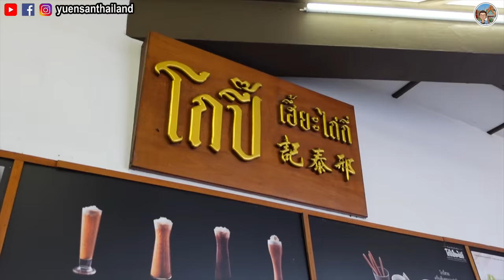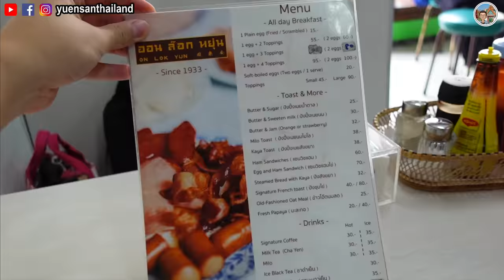老曼谷人氣早餐店🤩｜ 邢泰記VS安樂園🍽｜鐵鍋煎蛋🍳咖央配麵包🍞泰式西多😋｜看看泰國的早餐是怎麼樣🥳｜泰國小阮Yuensanthailand E80 [CC subtitle]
在第一日尋找Jay Fai失敗了之後😖非常徬徨之際(加上肚仔又非常餓😓)，湊巧發現附近有兩間歷史悠久又非常出名的泰式早餐店😍心想來了泰國那麼久都還沒有吃過泰式的早餐店😝怎麼能不去一試？😎

當日我們去了擁有70年歷史的邢泰記和80年歷史的安樂園🥰雖然兩間都是歷史悠久的泰式早餐店，但吃到的食物是截然不同的😳加上裝修和擺設都是兩種完全不同的風格，所以。。。

所以各位阮友都是自己看片吧🤣讓我們一起看看泰式的古早味早餐店是怎麼樣🥳(其實我不想打那麼多字😝)

記得follow埋我嘅IG同FB，都有好多泰國美食同移居泰國生活嘅分享㗎🤩

🚗📍餐廳資訊

邢泰記

地址：Siri Phong Rd, Samran Rat, Phra Nakhon, Bangkok 10200泰國

參考交通：MRT Sam Yot 步行10分鐘到達

安樂園

地址：72 Charoen Krung Rd, Samphanthawong, Bangkok 10100泰國

參考交通：MRT Sam Yot 步行1分鐘到達